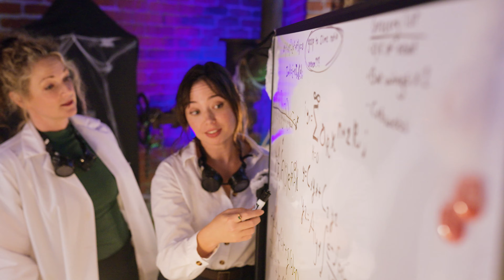Is Your Marketing a Monster? Flip the Switch to Spark New Life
Is your marketing plan starting to feel like a monster? Don’t fear — give it new life with the right strategy ⚡️and partner! 🤝

Watch to see how our team turns scary marketing nightmares into satisfying business wins…

Happy Halloween! 🧟 🕸